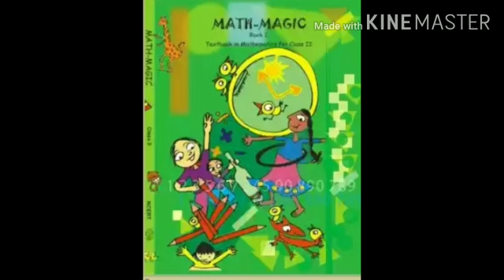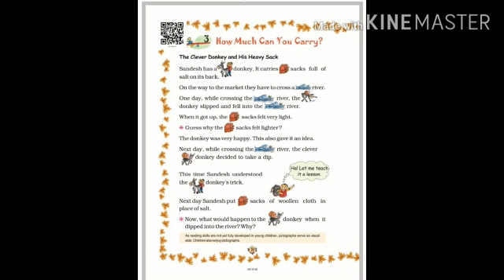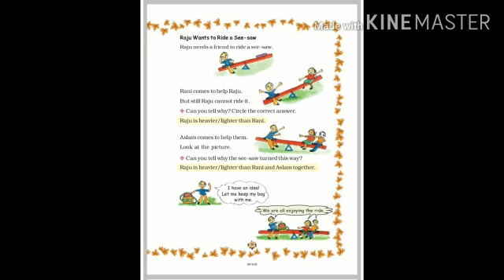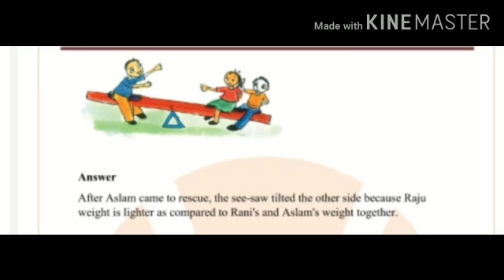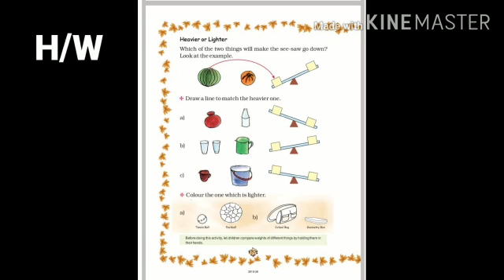How much can you carry#light and heavy#Ncert#CBSE#Maths Magic